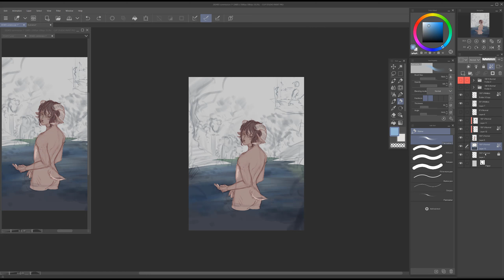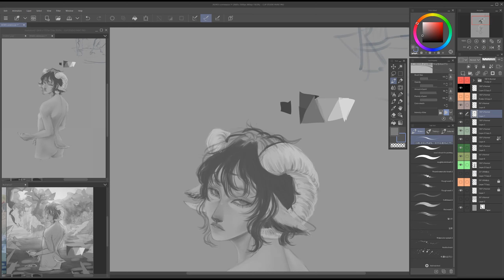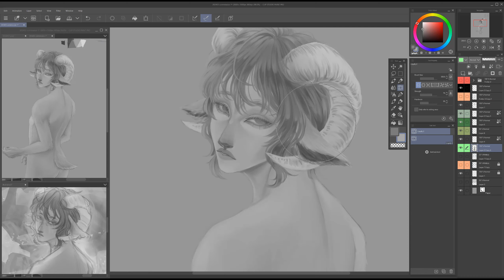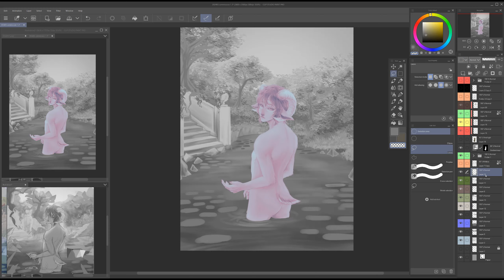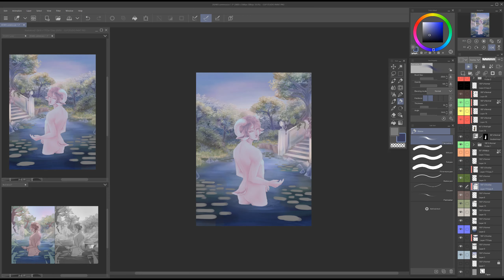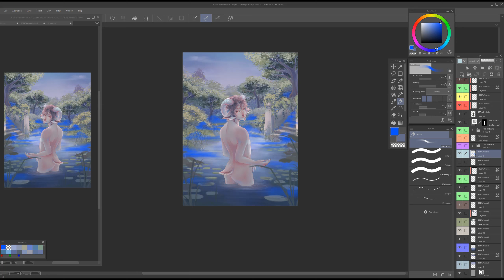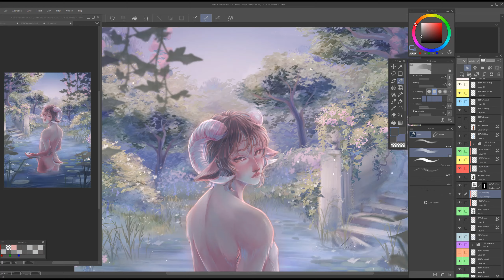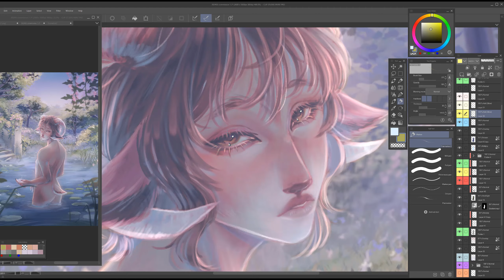[Speepaint] Detected! - Commission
hehe, recently opened my commissions again!

Timestamps
0:00 - Sketching
1:29 - Rendering
3:34 - Background
4:31 - Coloring
9:47 - Final

 Tools/Pograms:
- Clip Studio Paint
- Camtasia 9
- Wacom MobileStudio Pro 16